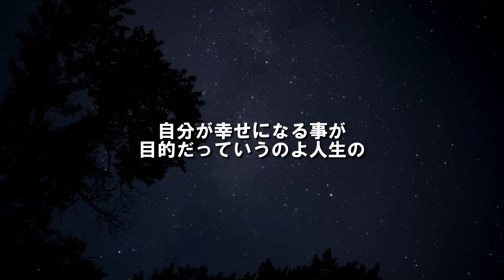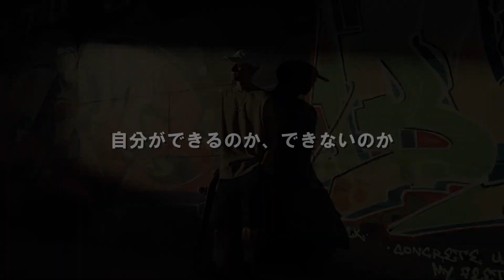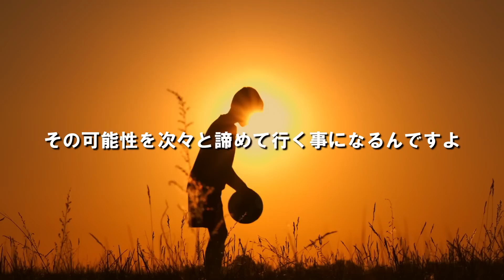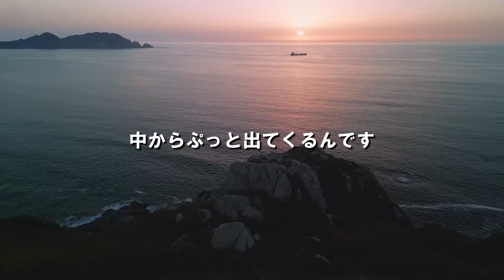君たちはどう生きるか 生きる目的は、自分が幸せになる事だと思う？ 宮崎駿の思考 【モチベーションアップ】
モチベーション動画を作る際、より良い教育動画をお届けしたいという思いで活動をしております。
このチャンネルは、動画内で使用されているコンテンツの所有権は持っておりません。
新たな情報、視野を広げる教養的目的で様々なコンテンツを使用しております。